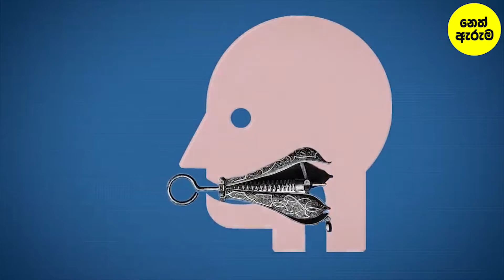මානව ඉතිහාසයේ මිනිසුන්ට දුන් අමානුෂික දඩුවම් | Medieval Punishments | Sinhala | Neth Aruma